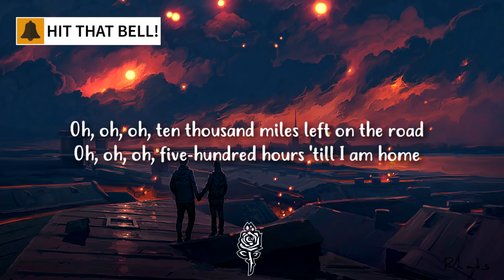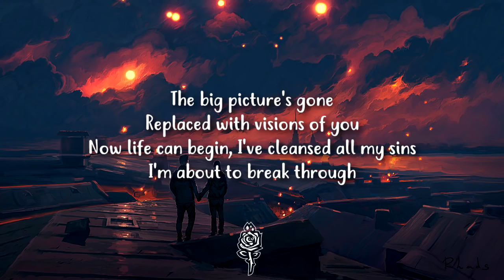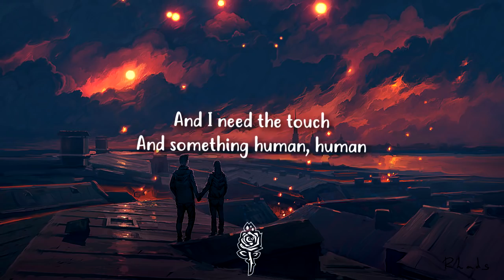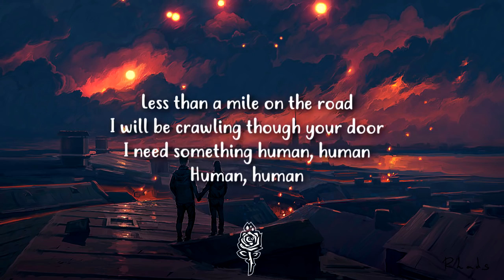MUSE - Something Human (Lyrics)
[Verse 1]
My circuits have blown
I know it's self imposed
And all I have shared, and all I have loved
Is all I'll ever own

But something has changed
My life just blew up, I'd give it all up
I'll depressurise

[Pre-Chorus]
Oh, oh, oh, ten thousand miles left on the road
Oh, oh, oh, five-hundred hours 'till I am home

[Chorus]
I need something human, human
Human, human

[Verse 2]
Lets face all our fears
Come out of the shade
Lets burn all the money, absolve all the lies
And wake up unscathed

The big picture's gone
Replaced with visions of you
Now life can begin, I've cleansed all my sins
I'm about to break through

[Pre-Chorus]
Oh, oh, oh, five thousand miles left on the road
Oh, oh, oh, two-hundred hours till I am home

[Chorus]
Human, human

[Bridge]
And I need the touch
And something human, human

[Pre-Chorus]
Less than a mile on the road
I will be crawling though your door
Human, human

[Outro]
And I need your love